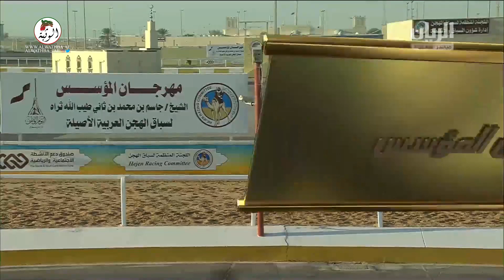الشوط 11 (كراره) لـ علي عبدالله راشد القرح 6:23:36 ، مهرجان المؤسس 2021 2021/12/12 حقايق الشحانيه